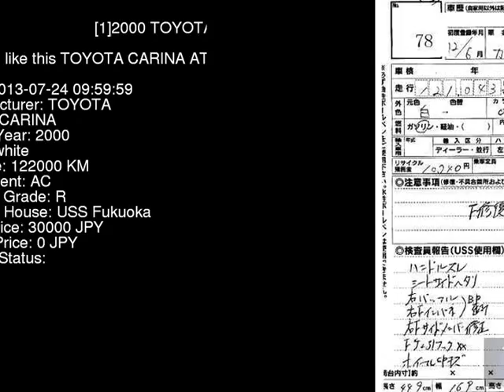2000 TOYOTA CARINA AT211 - Japanese Used Car For Sale Japan Auction Import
2000 TOYOTA CARINA  AT211 - Japanese Used Car For Sale Japan Auction Import AT211,TOYOTA,CARINA,jdmvip,vip,jdm,cars,japan,jdmvip.com,japanesecars,usedcars Japanese Used JDM Car For Sale At Auction in Japan for Import